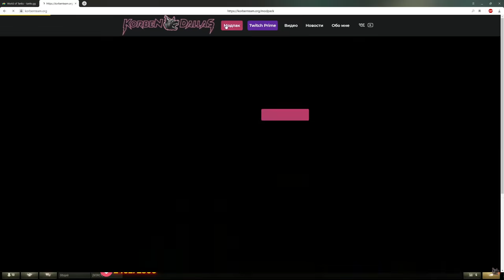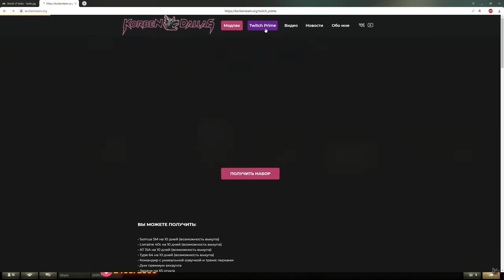КОРБЕН РЕКЛАМИРУЕТ СВОЙ САЙТ В ТЕЧЕНИЕ 126 СЕКУНД